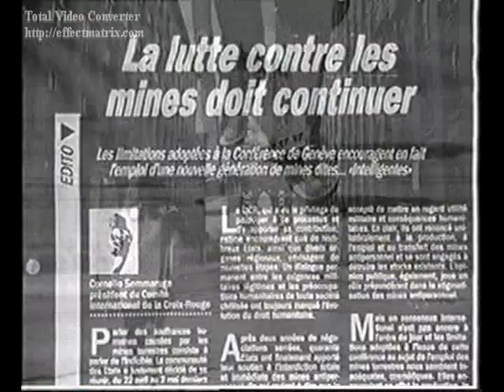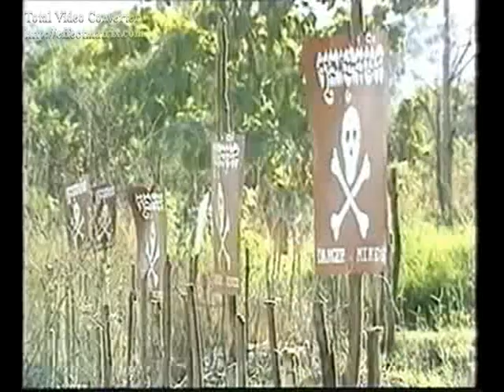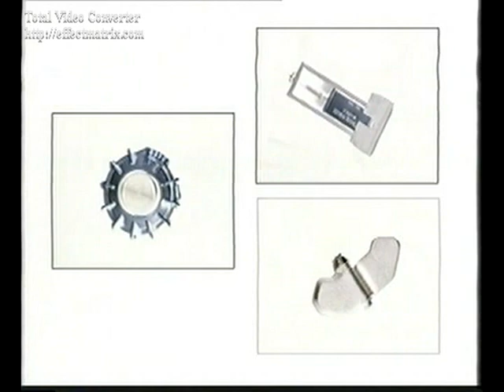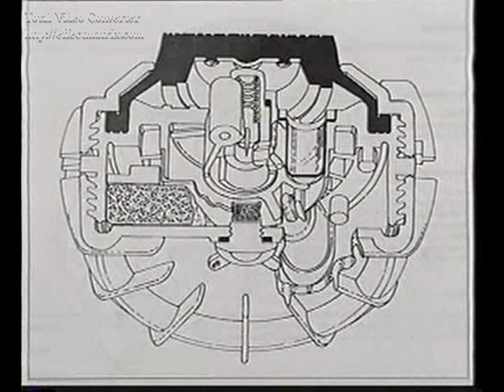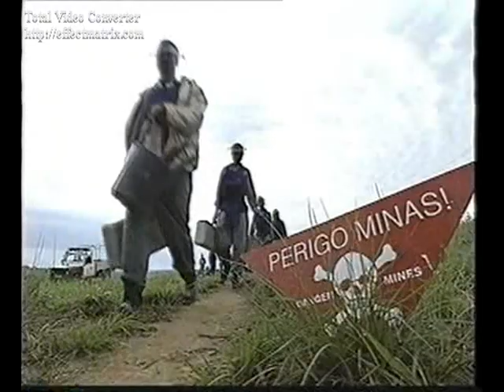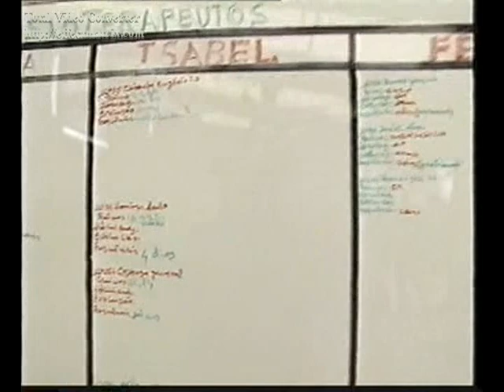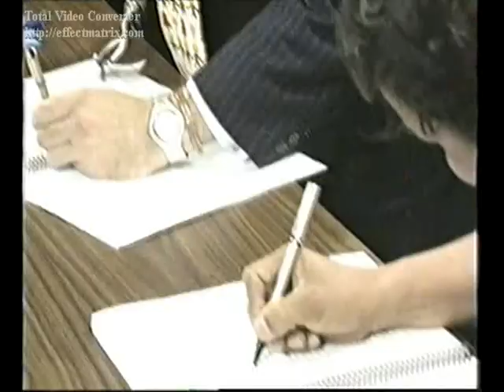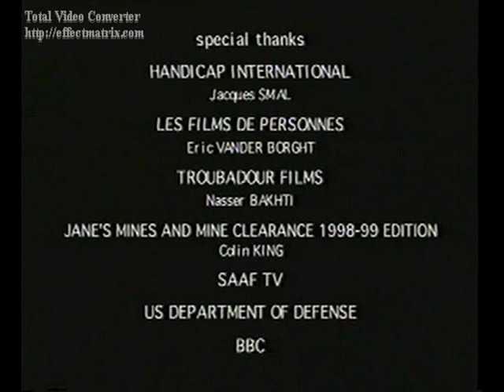El Tratado de Ottawa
Convención de 1997 sobre la prohibición de las minas antipersonal y sobre su destrucción La Convención sobre la prohibición del empleo, almacenamiento, producción y transferencia de minas antipersonal y sobre su destrucción ("Tratado de Ottawa") forma parte de la respuesta internacional al sufrimiento generalizado que producen las minas
antipersonal. La Convención se basa en normas consuetudinarias de derecho internacional humanitario aplicables a todos los Estados. Estas normas prohíben el empleo de armas que, por su índole, no distingan entre personas civiles y combatientes o causen sufrimientos innecesarios o daños superfluos. La Convención se abrió a la firma el 3 de diciembre de 1997 en Ottawa y entró en vigor el 1 de marzo de 1999.